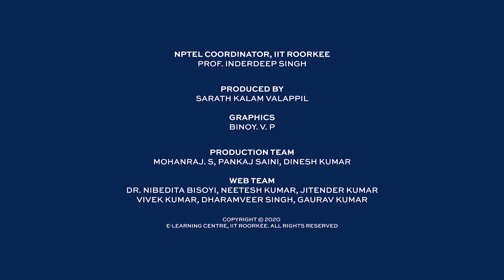Path Integral Methods in Physics and Finance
Prof. J. P. Singh
Department of Management Studies
IIT Roorkee